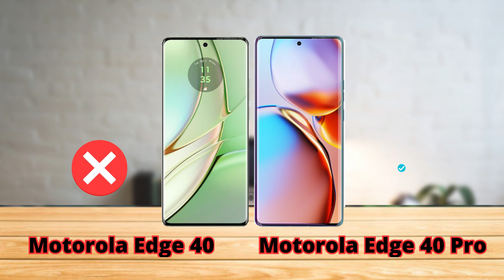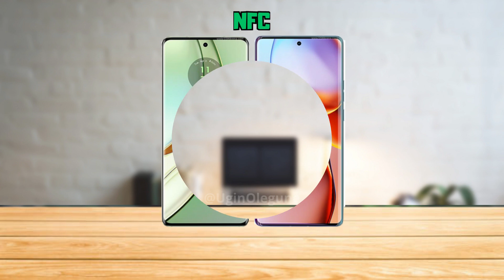Motorola Edge 40 vs Motorola Edge 40 Pro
Full Comparison | Which one is best for you ?